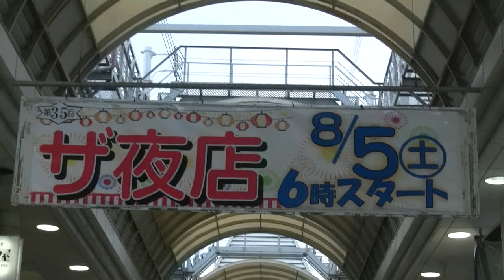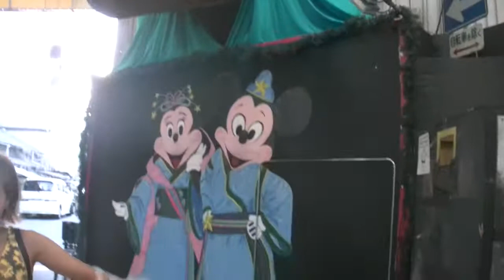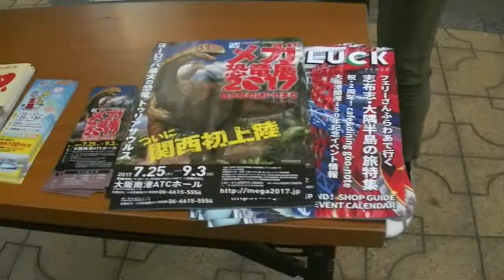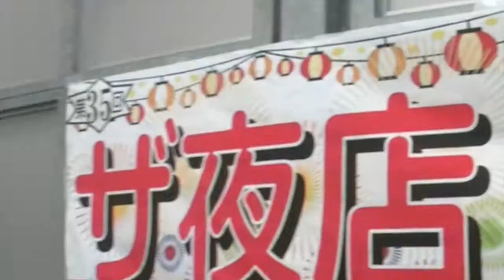【2017】加賀屋商店街🌃夜店🍬